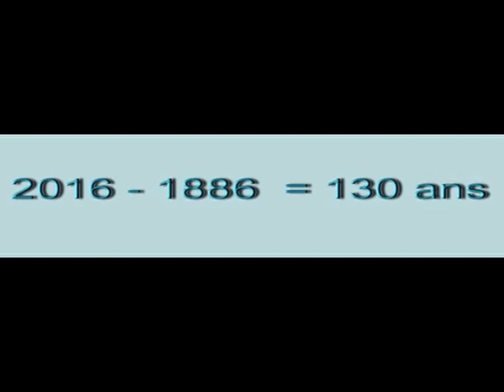BENZ MOTORWAGEN Nummer1 130 ans.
Le BENZ Patent-Motorwagen Nummer 1 (ou Tricycle BENZ 1), fabriqué par Carl BENZ en 1886, est considéré comme la première automobile de l'histoire, en raison du moteur à explosion qui constitue son système de propulsion.
Le 29 janvier 1886, il dépose le brevet DRP-37435.